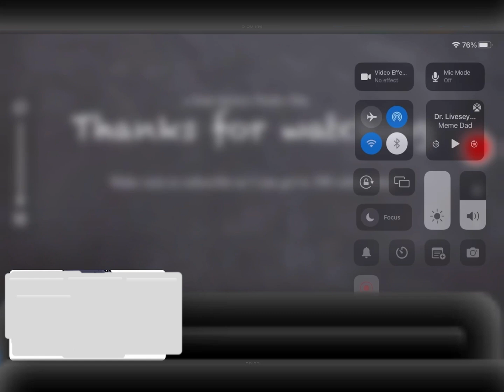Number lore dr livesey animation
Credit: Soup Earth Society

Link